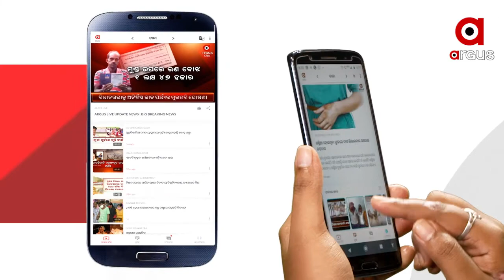ସୁକାନ୍ତଙ୍କ ଆଗେ ହାର ମାନିଛି ବୟସ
ସୁକାନ୍ତଙ୍କ ଆଗେ ହାର ମାନିଛି ବୟସ । ଏବେ ବି ସେ ଥକି ନାହାନ୍ତି । 67 ବର୍ଷ ବୟସରେ ପରିବାର ଚଳାଇବା ପାଇଁ ଦିନରାତି କରୁଛନ୍ତି ପରିଶ୍ରମ । ରାଜଧାନୀର ଫୁଟପାଥରେ ଝାଲମୁଢୀ ବିକି ନି ପରିବାରକୁ ଯୋଗାଉଛନ୍ତି ଦାନା...